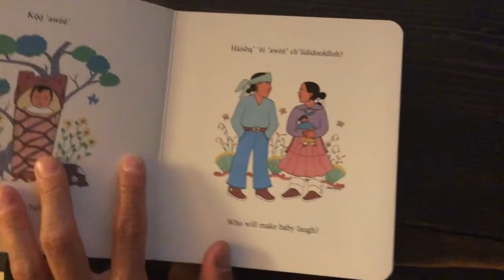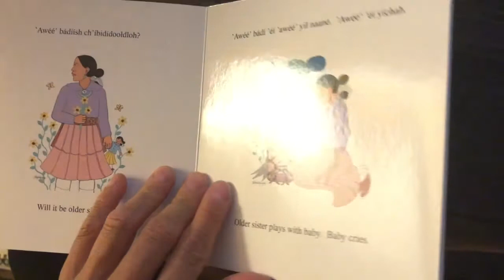Beverly Blacksheep Short